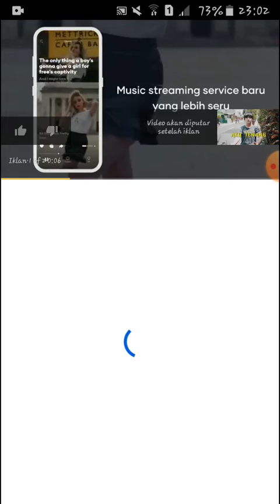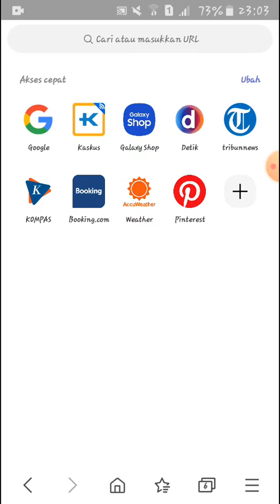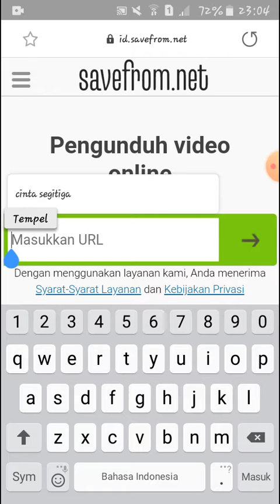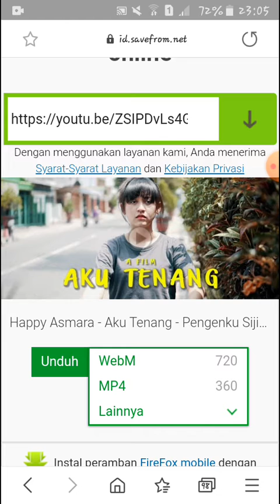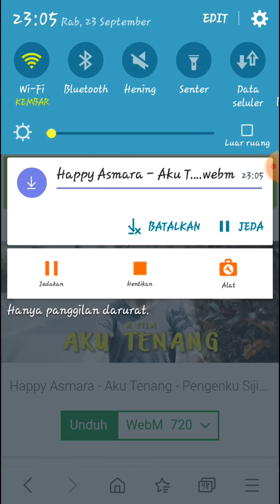cara menyimpan video youtube ke galeri tanpa aplikasi